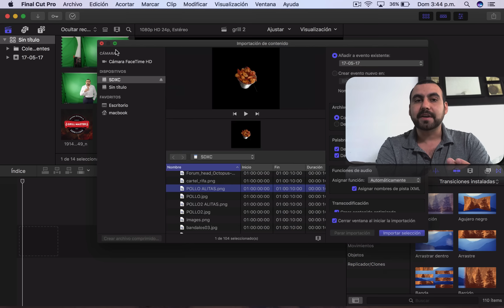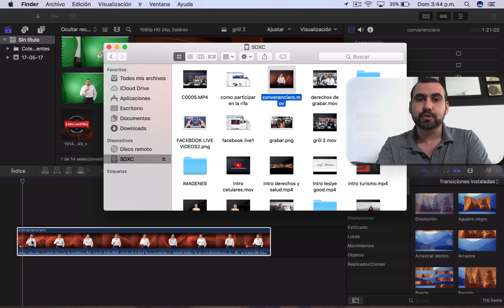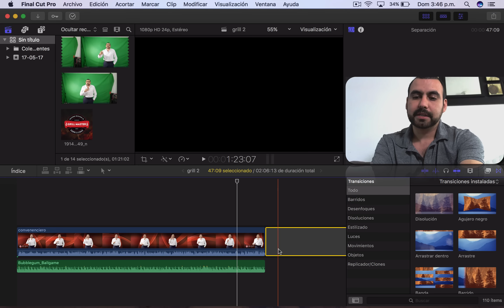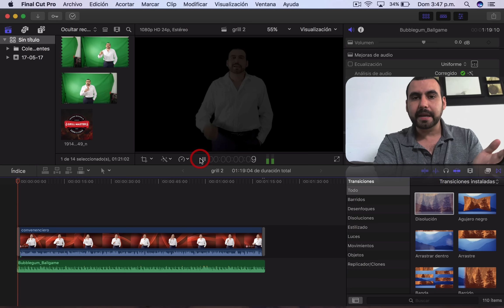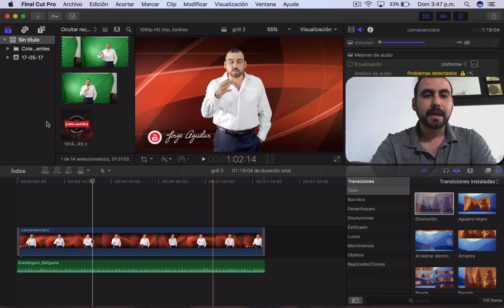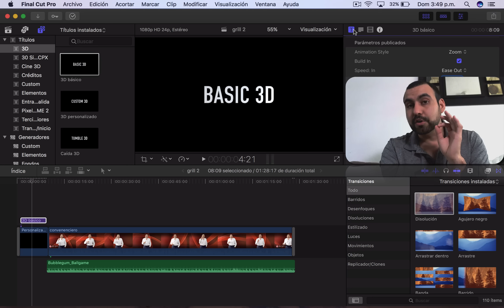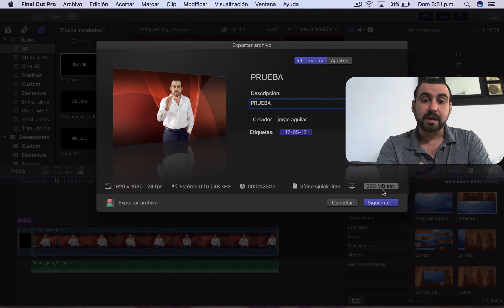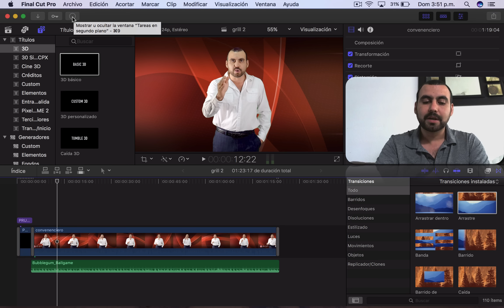Como utilizar Final Cut Pro X facil rapido sin tanto rollo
Tutorial basico de como editar videos en Final Cut Pro X. Facil Rapido y Sin Tanto Rollo. Aprenderás cómo utilizar orita mismo. FCPX para computadoras MAC.

1. como importar videos
2. como importar audio
3. como cortar video
4. como agregar efecto degradado
5. como bajar volumen
6. como exportar video final a pc